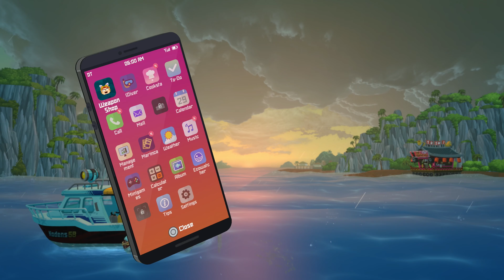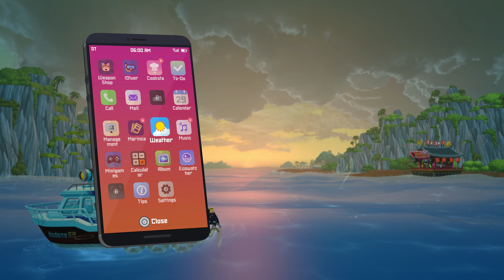Dave the Diver 100% [Walkthrough 100] - Part 14 [4K:60FPS]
Dave The Diver is a tremendous and unforgettable RPG adventure that I can’t put down. The story and characters are full of heart and charm, the underwater exploration and restaurant management are easy to lose time to, and the sheer number of weird minigames and other surprises that are packed in the 30-hour adventure ensure things never grow stale. Even with wimpy bosses, simple puzzles, and a fair number of bugs, Dave The Diver has so many other interesting and intriguing things going on that it’s easily one of the best games I’ve played this year so far. - IGN